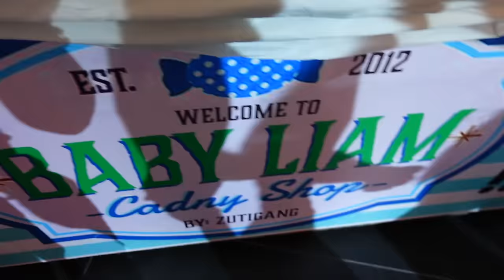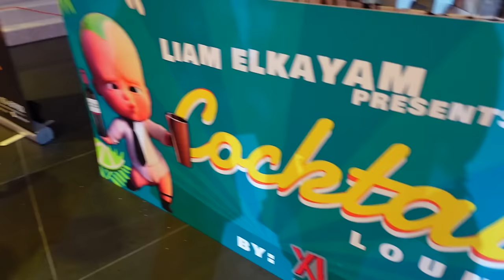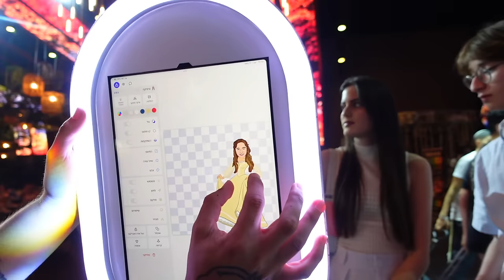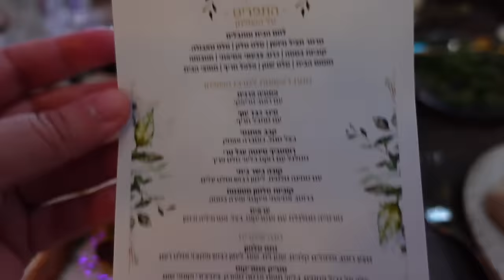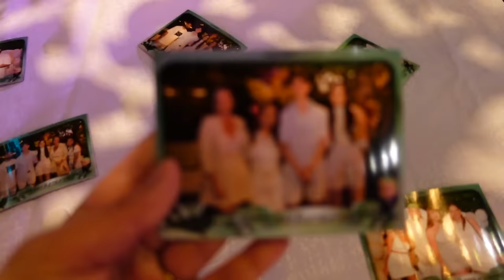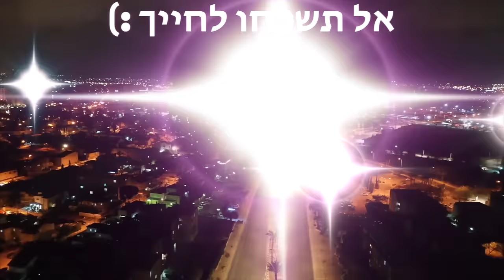ברית מילה לתינוק של אור ודריה הטיקטוקרים🥳מסיבת פדיון ענקית!!!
תקראו אותי💛
הברית החגיגית עם כולם: דריה ואור זוטי, קווין רובין, עידן שלווה, סתיו קצין, אורן להב, רונית וג׳ונתן ליופריו, מתן מור תורג׳מן, הסס״גים ועוד מלאאא🥳

❣️הפריטים שמדדתי מאתר מאליה של טל כהן אהובתי:
💝קוד 15% הנחה באתר בשבילכם: Michal